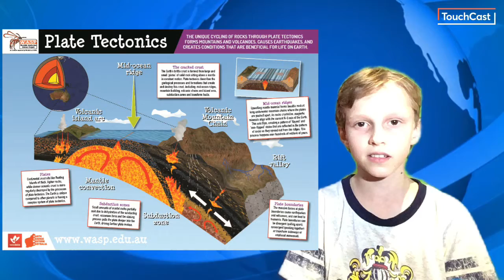Isaac’s Deadly 60 Disaster Alert!